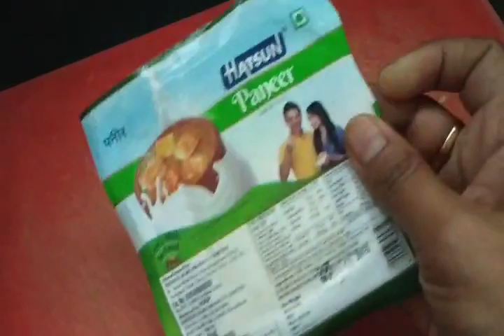paneer recipe hotel style paneer masala curry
paneer masala curry
in hotel style paneer recipe

pls try this recipe